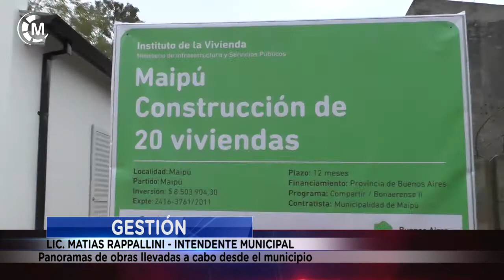GESTIÓN | Intendente Lic. Matias Rappallini